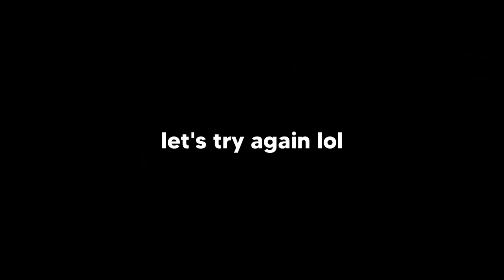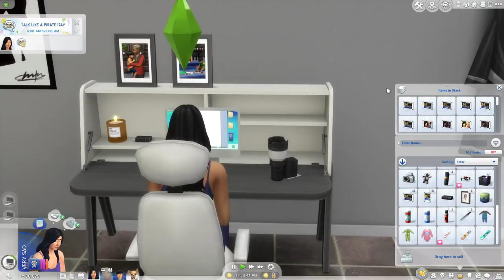Juggling Family and Fame! Perfect Life Challenge #6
Seina has been zooming through her career. Working in Public Relations gives her the opportunity to help her friends (and husband) with their careers and her own! But juggling mom life and work has it's struggles.. as Seina is a true workaholic at heart. Nonetheless, she makes time for what's important to her, something her father could never do. Watch as she juggles it all! 💖

🏡  Playing in Simlicy's Save File
🏡  Home by MrOlkan

0:00 Let's Play
4:56 Prepping for Ren's Bday!
9:46 Another loss..
15:07 EARTHQUAKE?!
16:54 Date with an Ex..
19:44 Spooky Party
21:59 Seina Ages Up!